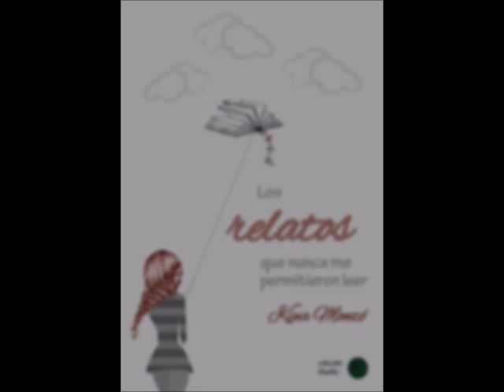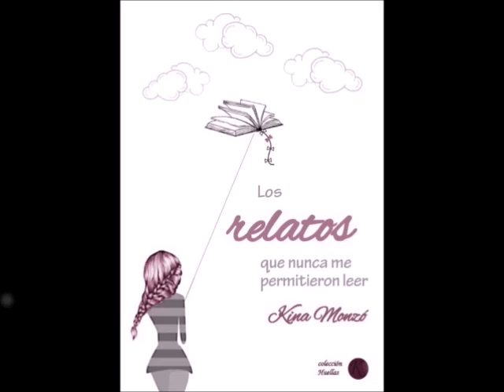LOS RELATOS QUE NUNCA ME PERIMITIERON LEER de KINA MONZÓ KIVIR EDICIONES